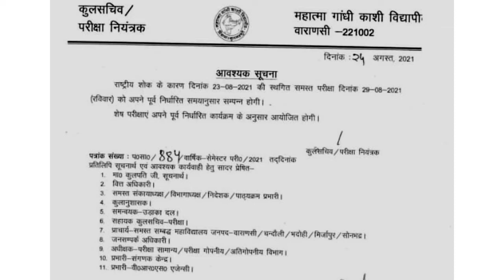महात्मा गांधी काशी विद्यापीठ 23 अगस्त 2021 की निरस्त परीक्षा 29 अगस्त 2021 रविवार को होगी